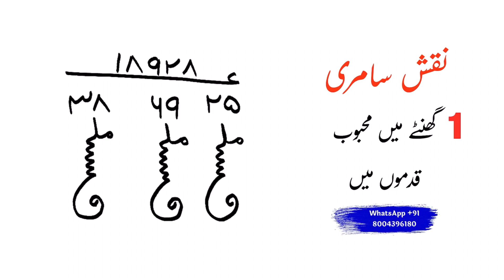नक़्शे सामरी ! 1 घंटे में महबूब क़दमों में ! Siflipower ! taweez for love !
About this video: is video mein Humne bataya hai ki yah nakshe samri Hai Isko Jiske Liye kar denge Uske dil mein aapke liye Bepanah Mohabbat Paida ho jayegi aapki Mohabbat Mein Deewana Ho Jaega yah Mahbub Ko Deewana karne ka bahut Jabardast Kamal hai bahut Jabardast Tavi se ek martba Jarur aazmayen aur Hamen Dua mein Yad rakhen !